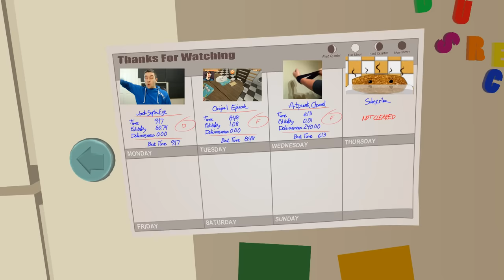Jacksepticeye Animated | I AM TOAST!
My struggles and successes in I Am Bread become animated!

Outro song also by atpunk, he remixed the usual outro song into an 8-bit version: